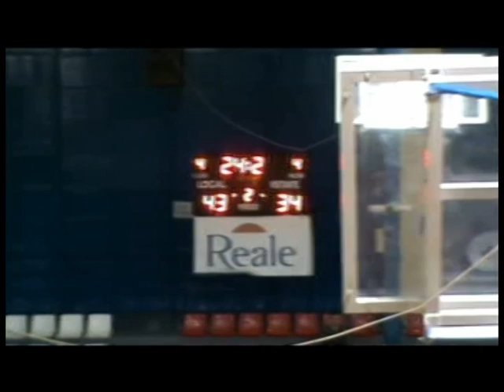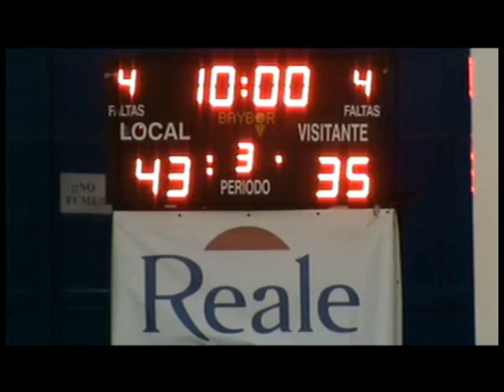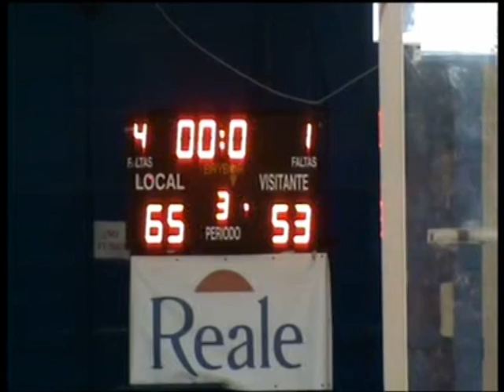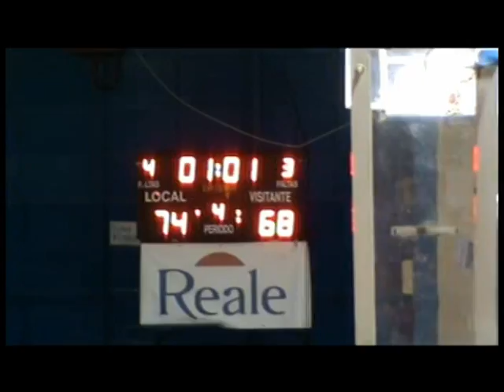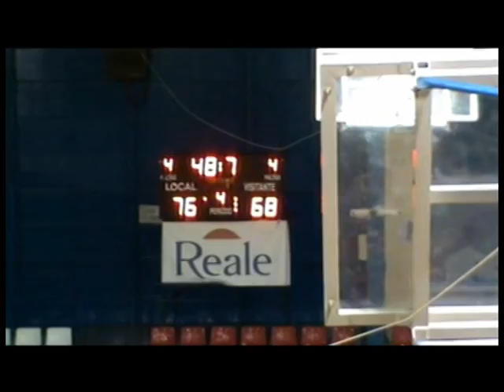EBA B_J14_C.Real-Estudiantes